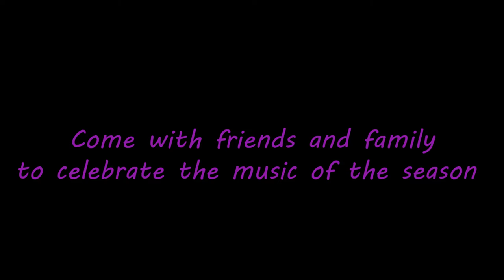Join us for our Music Ministry Christmas Concert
This Saturday, December 7, 2019 our Music Ministry presents beautiful music to enjoy and sing along to as we celebrate these Advent days. Concert begins at 6:30pm. Join us for Mass at 4:30pm and a Potluck Dinner at 5:30pm.